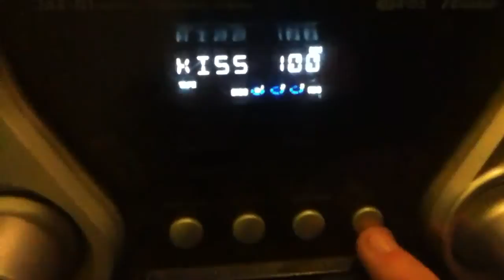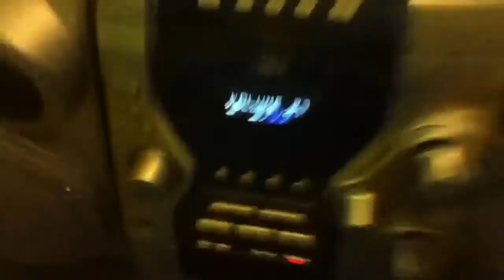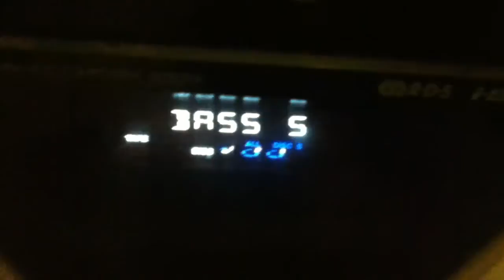Aiwa mini hifi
Hifi